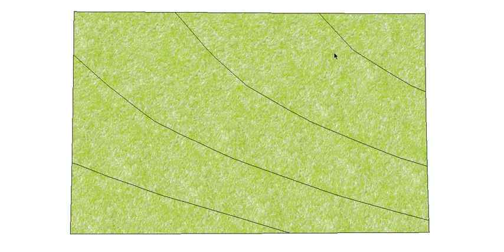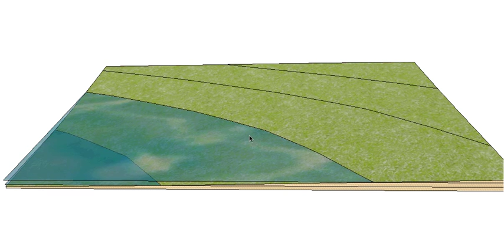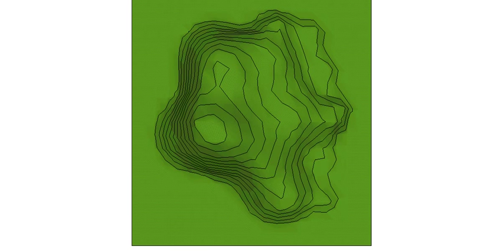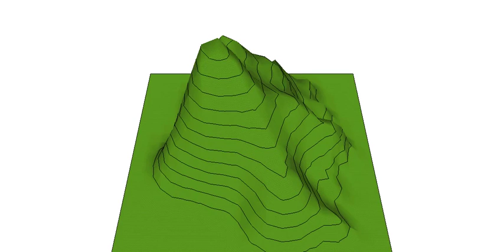Contour Lines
This video shows you how contour lines can give us information about the slope of our block of land and other information. They can be used to determine the slope of your Building site or produce a cross section.